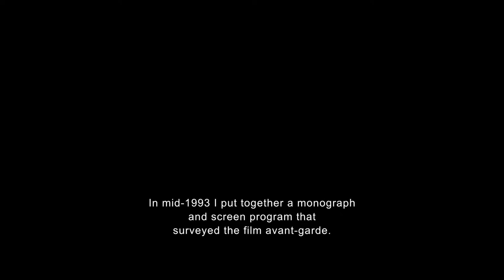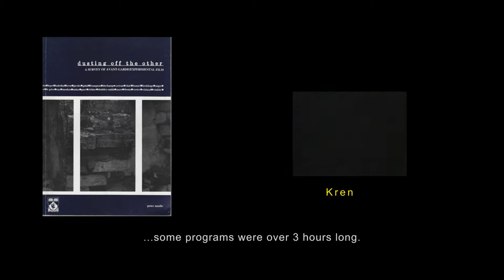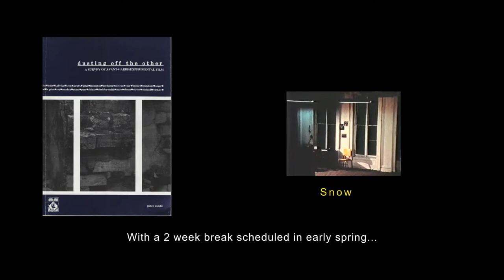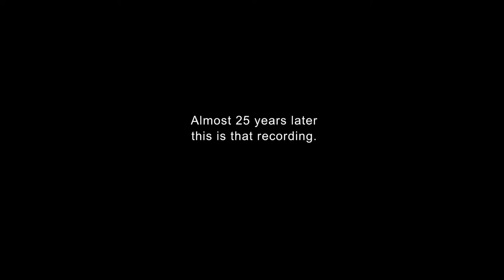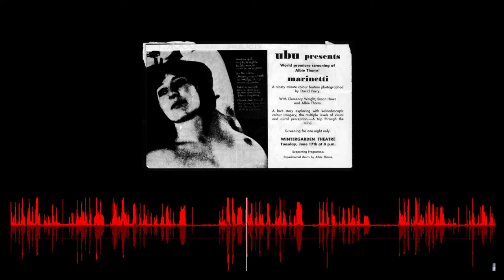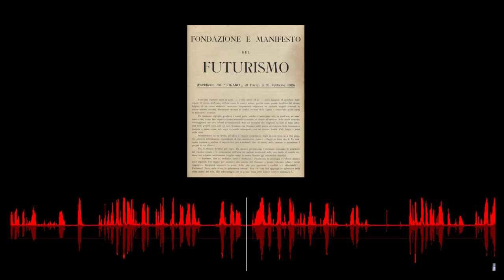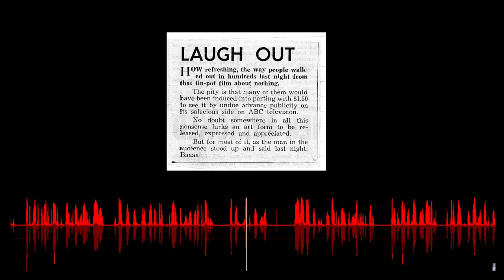Marinetti Intro (Albie 13/09/1993)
A video of an Albie Thoms introduction to his classic film MARINETTI (1969) recorded over the telephone for a screening at the FTI (Fremantle WA) on 13/09/1993.